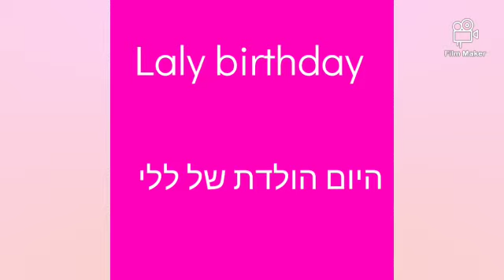Laly huge change, Laly birthday and new tricks! | shih tzu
New vídeo after 2 months
Laly huge change, Laly birthday and new tricks!
Don't forget sub! 🎉

סרטון חדש עלה אחרי חודשיים,
השינוי הענק של ללי, יום ההולדת של ללי וטריקים חדשים!
אל תשכחו להירשם! 🎉